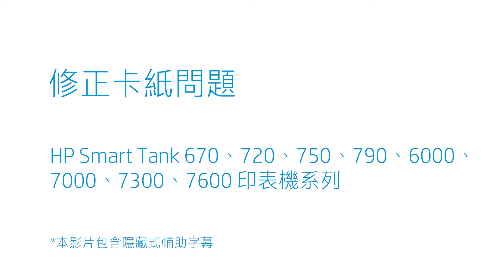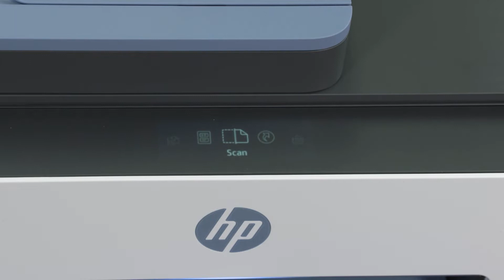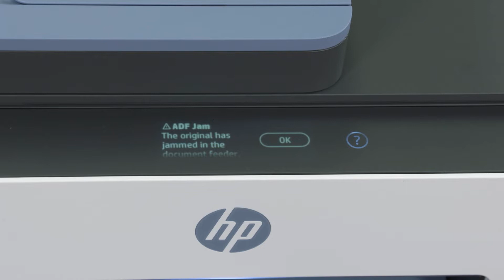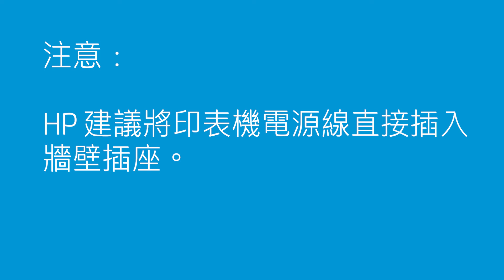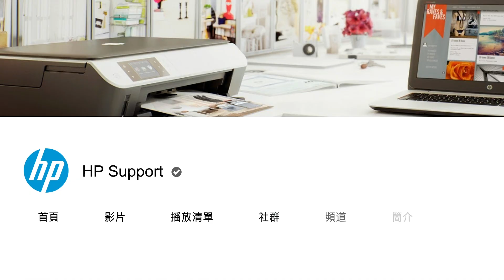修正卡紙問題 | HP Smart Tank 670、720、750、790、6000、7000、7300、7600 印表機 | HP Support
在本影片中，您將瞭解如果印表機停止進紙，或控制面板上顯示卡紙錯誤時，可能是發生卡紙問題。本影片說明如何對 HP Smart Tank 670、720、750、790、6000、7000、7300、7600 印表機系列的卡紙錯誤進行疑難排解作業。

章節：
00:00 簡介
00:26 清除卡紙
02:52 清潔進紙滾筒
03:39 清潔進紙匣中的紙張滾筒
05:06 重設印表機

本視訊適用於下列機型：
HP Smart Tank 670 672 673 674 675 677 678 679 All-in-One printer
HP Smart Tank 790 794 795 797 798 All-in-One printer
HP Smart Tank 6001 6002e 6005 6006 All-in-One printer
HP Smart Tank 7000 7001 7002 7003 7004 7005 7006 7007 All-in-One printer
HP Smart Tank 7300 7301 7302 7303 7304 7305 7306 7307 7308 All-in-One printer